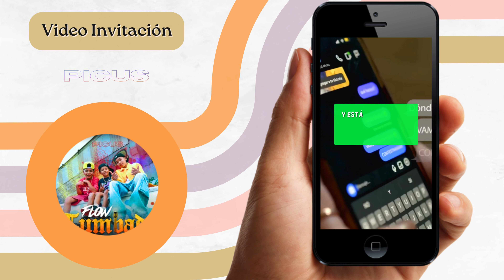Video Invitación de Cumpleaños De Picus Flow | Corriente Studio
Picus Flow Video Invitación Animada Digital Cumpleaños